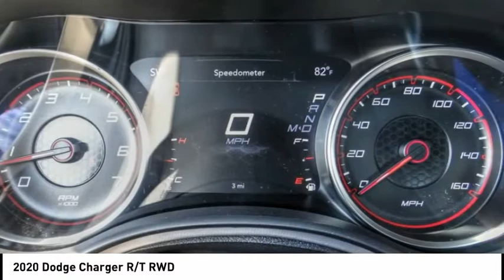2020 Dodge Charger VAN NUYS LOS ANGELES SAN FERNANDO VALENCIA CANOGA PARK CH22265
2020 Dodge Charger R/T RWD

RUSSELL WESTBROOK CHRYSLER DODGE JEEP RAM PROUDLY SERVICING VAN NUYS, LOS ANGELES, SAN FERNANDO, VALENCIA, CANOGA PARK, & SURROUNDING SOUTHERN CALIFORNIA LOCATIONS. THIS BLACK 2020 Dodge CHARGER IS EQUIPPED WITH A HEMI 5.7L V8 Multi Displacement VVT, AUTOMATIC TRANSMISSION, AND RECEIVES AN ESTIMATED 16 City/25 Hwy MPG. CONTACT RUSSELL WESTBROOK CHRYSLER DODGE JEEP RAM OF VAN NUYS TO SCHEDULE A TEST DRIVE AND TAKE THIS 2020 Dodge CHARGER HOME TODAY, OR VISIT OUR SHOWROOM CONVENIENTLY LOCATED AT 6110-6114 VAN NUYS BLVD VAN NUYS, CA 91401. STOCK #: CH22265 | 2020 Dodge Charger R/T RWD AIR CONDITIONING ALLOY WHEELS TRACTION CONTROL 2020 Dodge CHARGER R/T RWD Blk Clth Performance Seat. RWD $4,769 off MSRP! Russell Westbrook Chrysler Dodge Jeep Ram of Van Nuys is driven and focused to ensure the highest customer satisfaction. A team above all, but above all a team. Price includes: $250 - National 2020 Non-Prime Retail Bonus Cash 20CL1V. Exp. 08/03/2020 $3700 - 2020 National Retail Consumer Cash 20CL1. Exp. 08/03/2020 STOCK #: CH22265 | VIN: 2C3CDXCT9LH192412 | 2020 Dodge Charger R/T RWD AIR CONDITIONING ALLOY WHEELS TRACTION CONTROL Russell Westbrook CDJR of Van Nuys